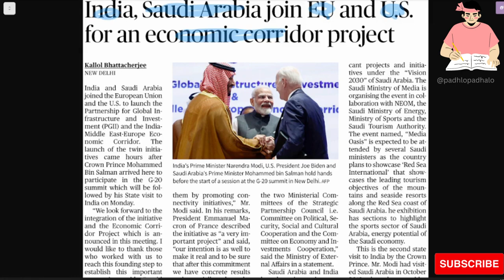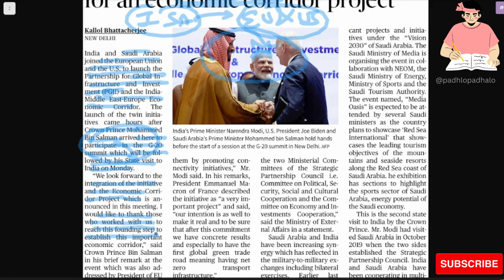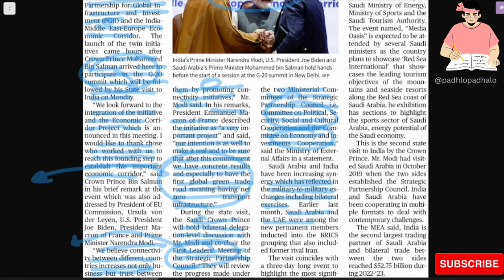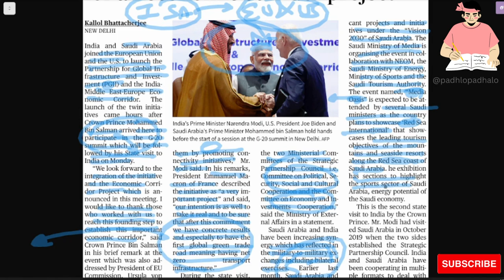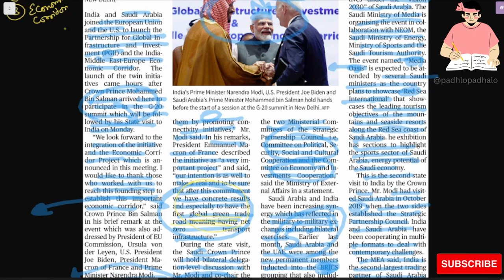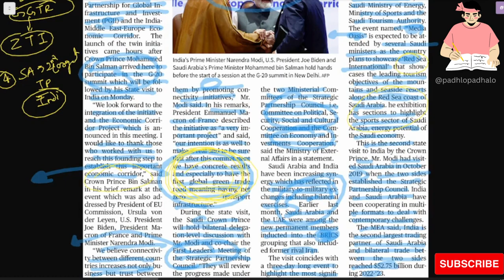India, Saudi-Arabia join EU and US for an economic corridor project